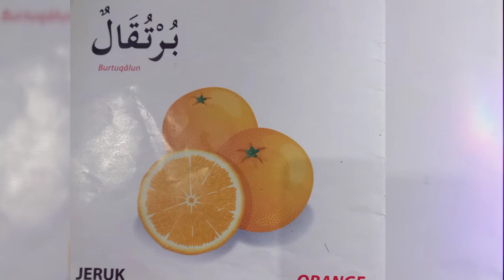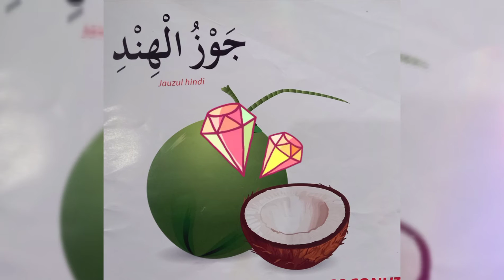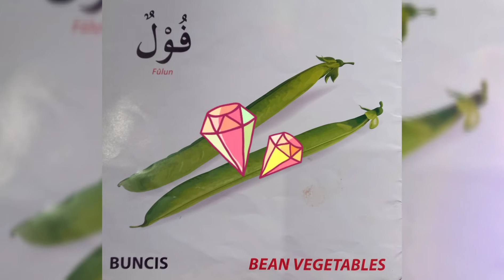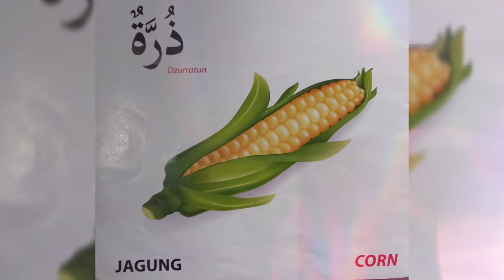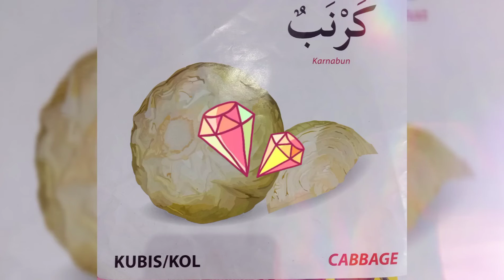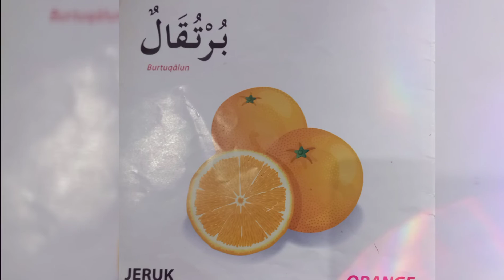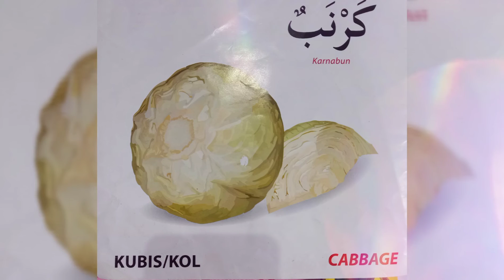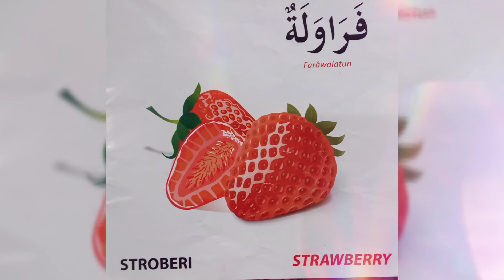Belajar kosa kata 3 bahasa anak 3 tahun+ mengenal nama buah dan sayur